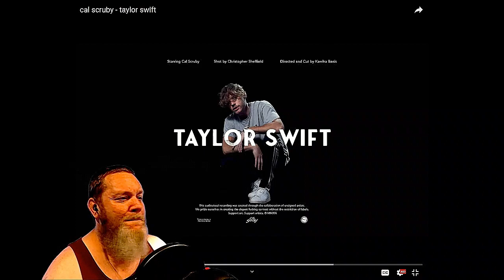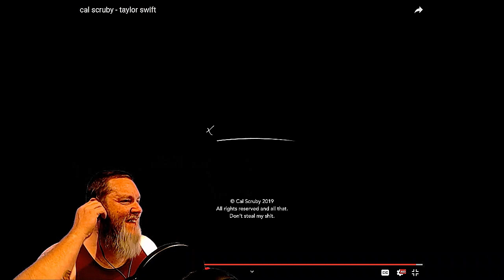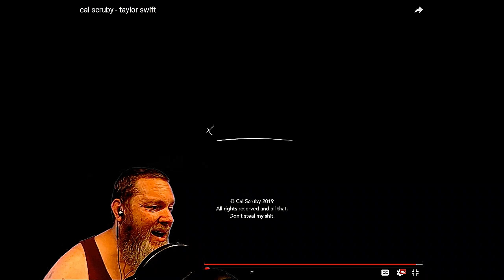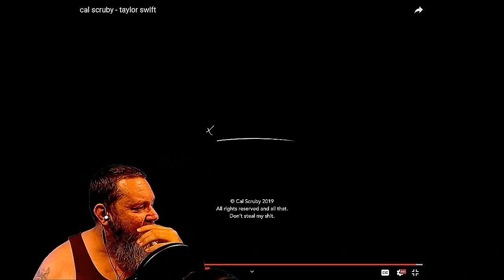Cal Scruby - Taylor Swift | REACTION